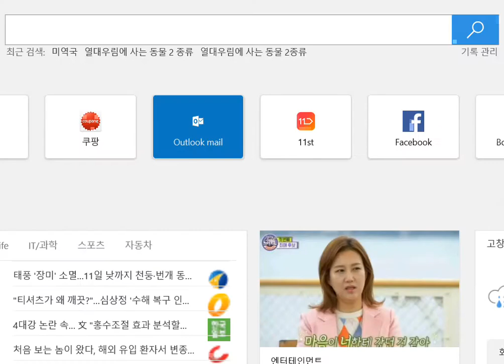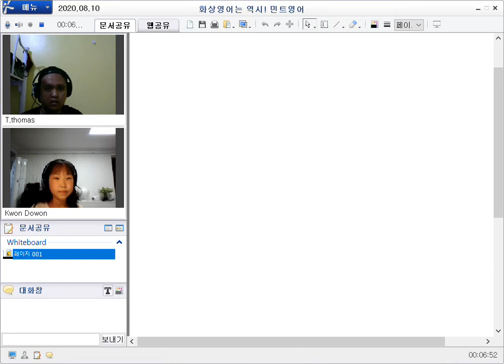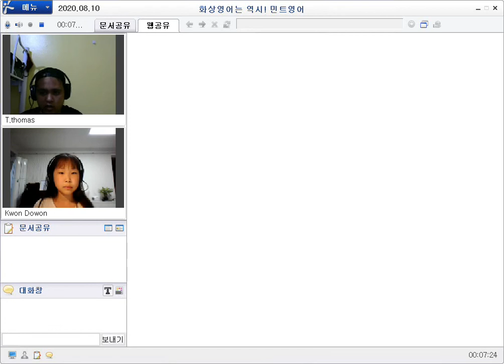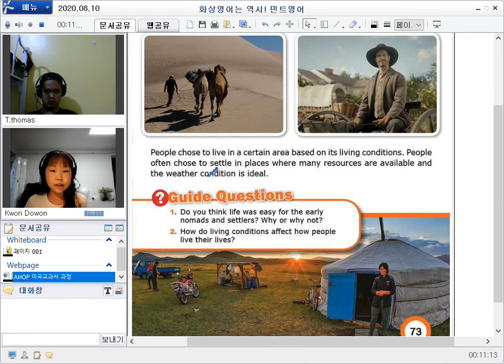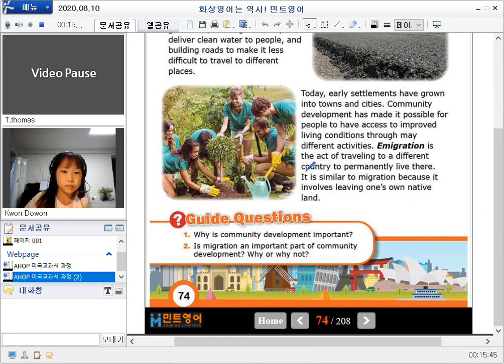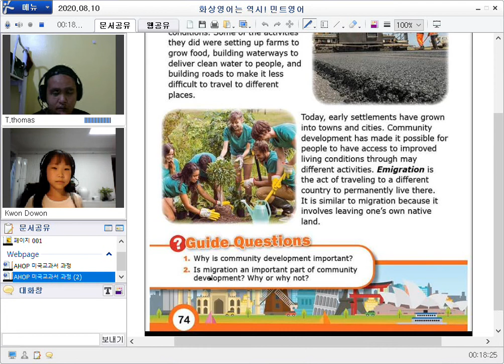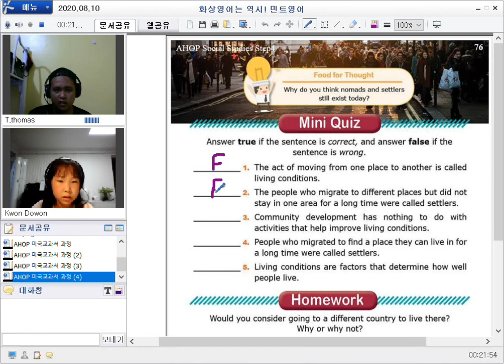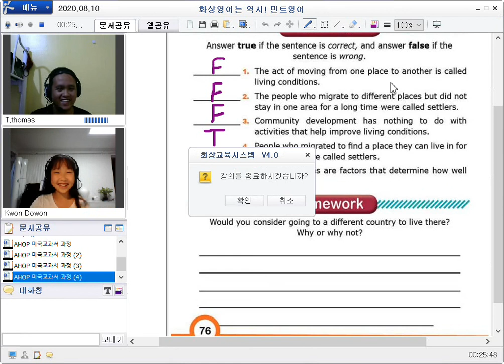초등화상영어는 즐겁게 공부하고, 효과 확실한 민트영어로!